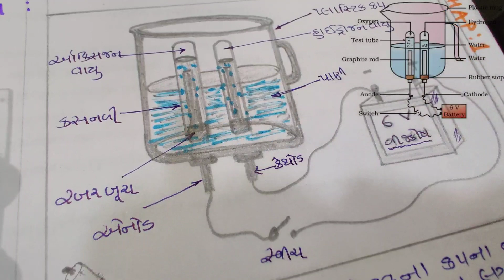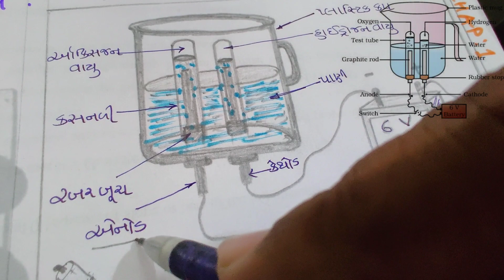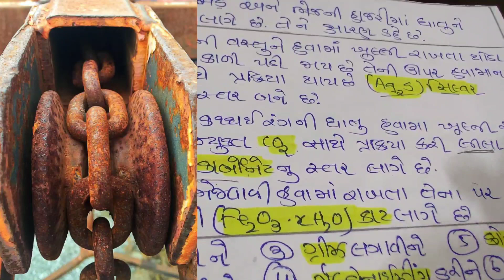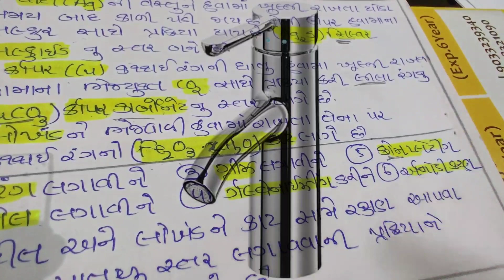પાણીનું વિદ્યુત વિભાજન અને ક્ષારણ તથા ખોરા પણું std 10 chap 1